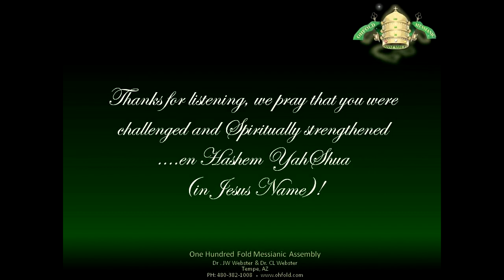The Original Pattern